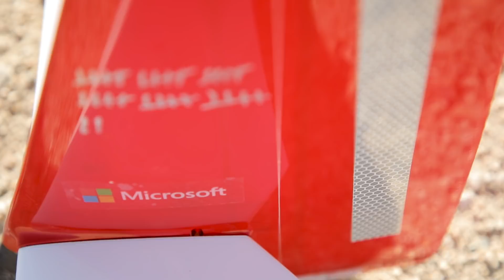Science mimics nature: Microsoft researchers test AI-controlled soaring machine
Microsoft researchers have created a system that uses artificial intelligence to keep a type of glider called a sailplane in the air without using a motor, by autonomously finding and catching rides on naturally occurring thermals, similar to how many birds stay aloft.